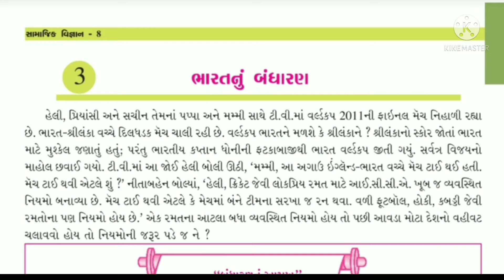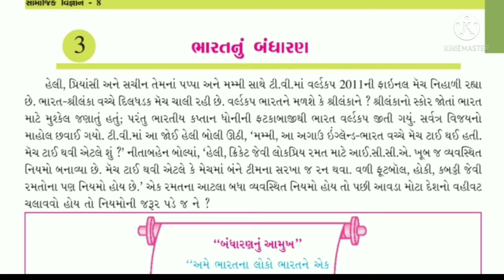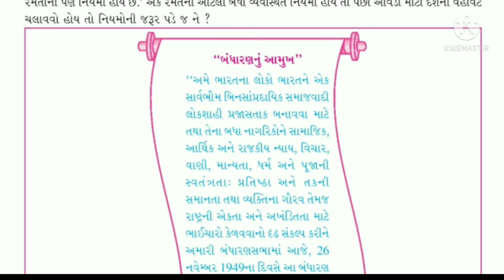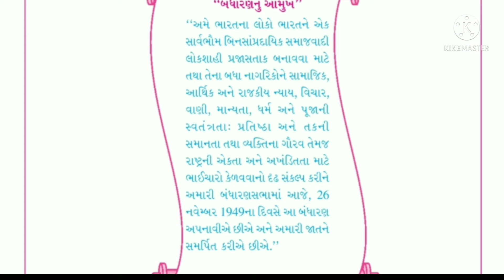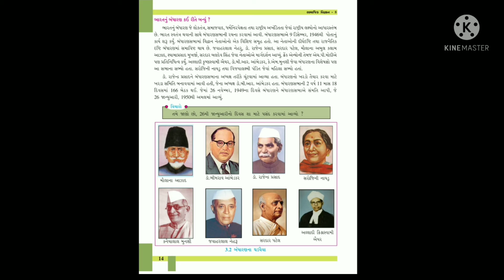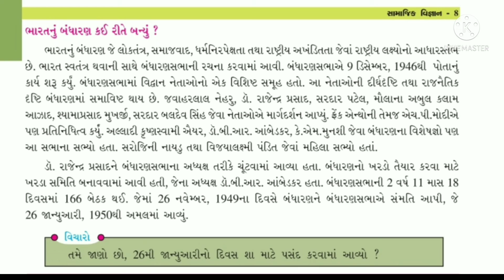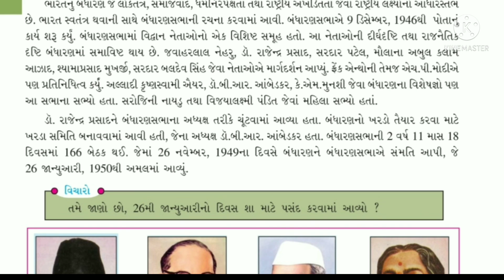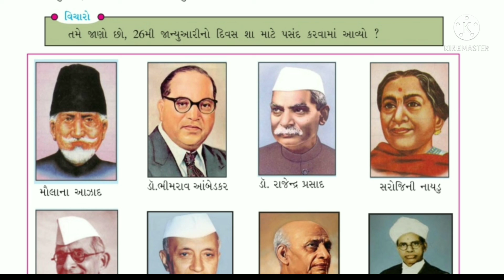Std : 8 | Sub : S.S | Ch : 3 | Part : 1